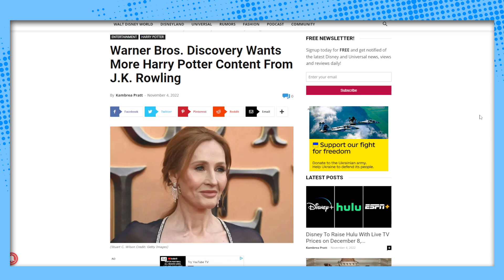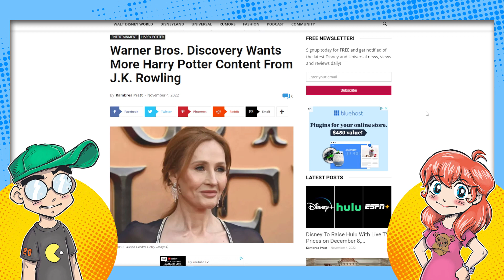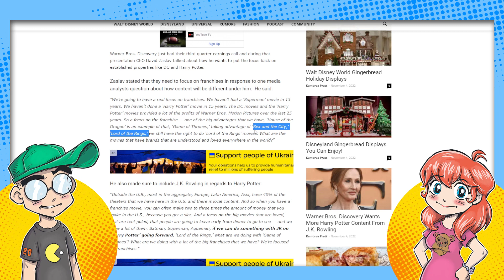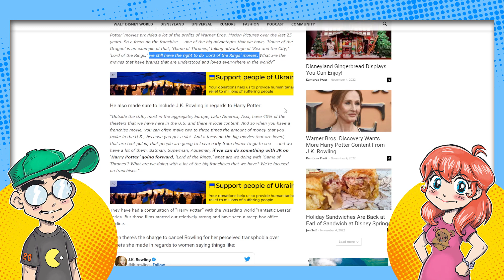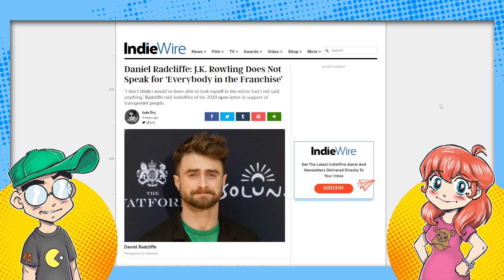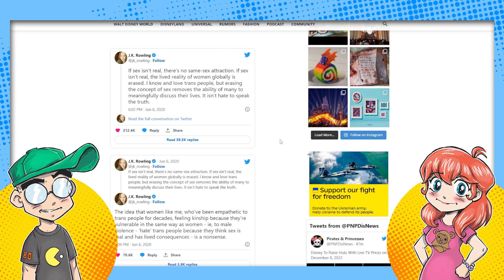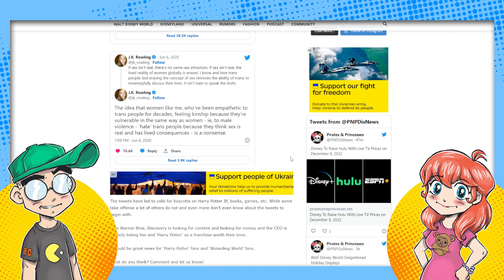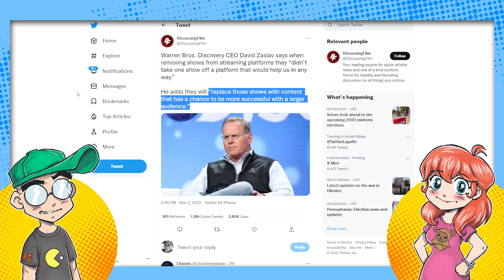Warner Bros DOUBLES DOWN on Harry Potter and J.K. Rowling!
Expect a LOT more Harry Potter and Wizarding World content from Warner Bros. as CEO David Zaslav thinks Rowling's universe is going to be a foundation of their content going forward. Daddy Zazz needs some cash, and he knows the Potter franchise can be profitable AF if handled correctly. So J.K. Rowling isn't cancelled, she's not going away, and she's not going to die penniless in a cardboard box. Sorry, Twitter. Then Daniel Radcliffe defends dunking on her comments two years ago. Guess who's probably getting recast...?